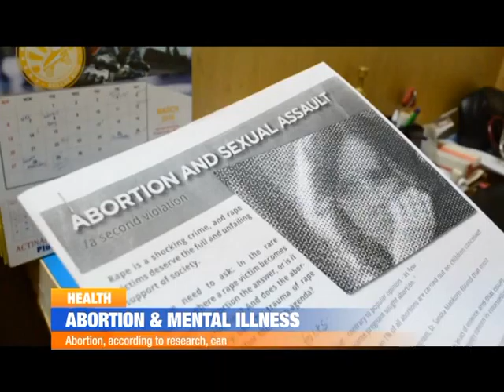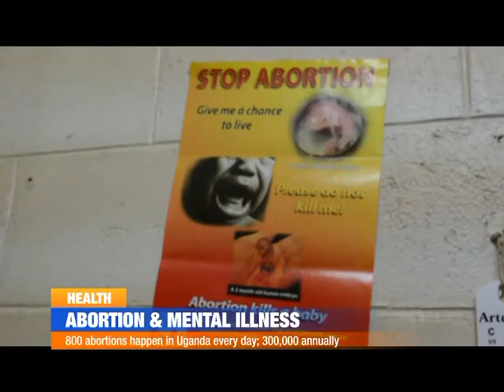ABORTION & MENTAL ILLNESS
Did you know that carrying out an abortion may send you into a psychiatric facility?

Dr. Sandra Nabachwa, a public health specialist and a counselor from the Catholic Church confirms 10% of women suffering from mental illness are as a result of abortion after-effects, after they permanently become tormented by the lives they killed.
What looks to many as relieving themselves of unwanted pregnancies has turned into a chain of permanent depression, which has sent many women to mental hospitals.